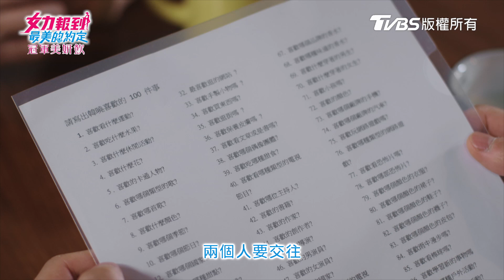女力報到最美的約定│EP41│喜歡吃什麼？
問喜歡吃什麼就是喜歡對方，你們覺得呢？

📺《女力報到最美的約定》播出資訊：
▴TVBS歡樂台42
首播 20:00
重播 00:00/05:00/07:00/13:00/19:00

▴MOD TVBS精彩台
首播 20:00
重播 03:00/05:00/16:00

▴網路平台 LiTV、myVideo、LINE TV